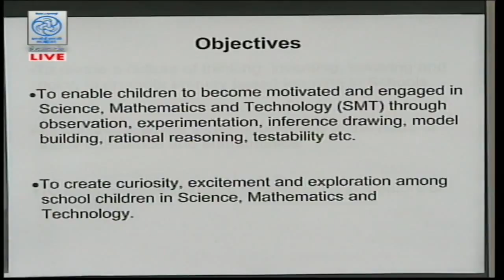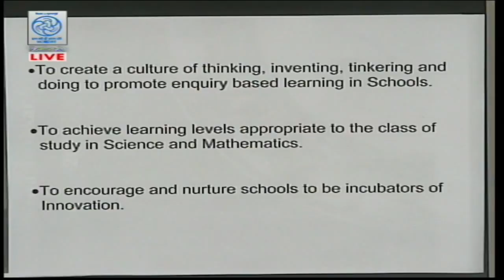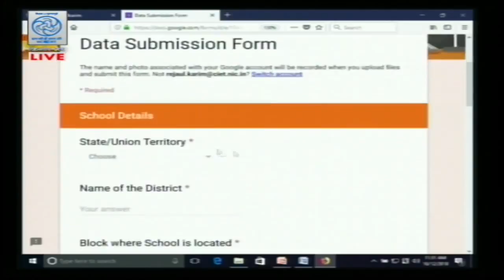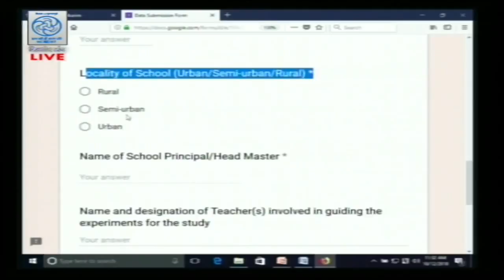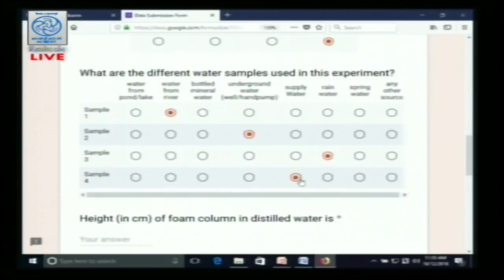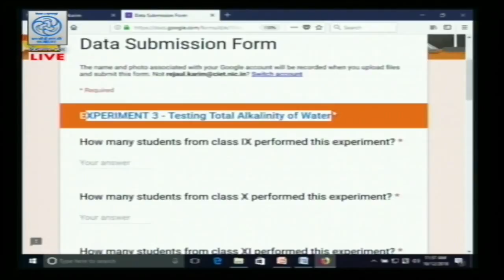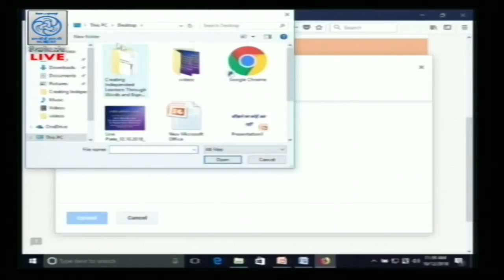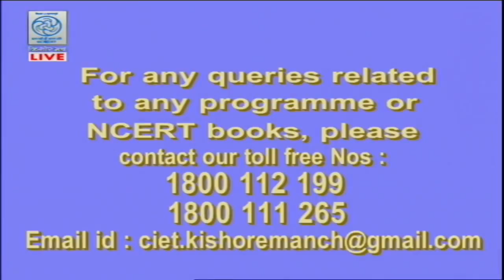Live Discussion on राष्ट्रीय अविष्कार सप्ताह by Prof. Alka M., Dr. Ashish & Dr. Rejaul